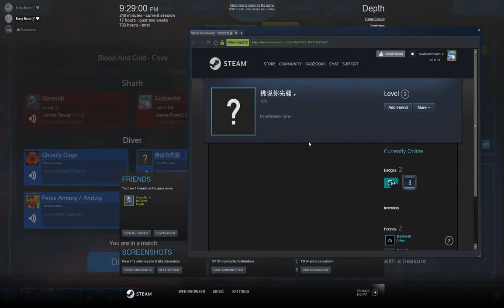Depth - Diver seeing through walls